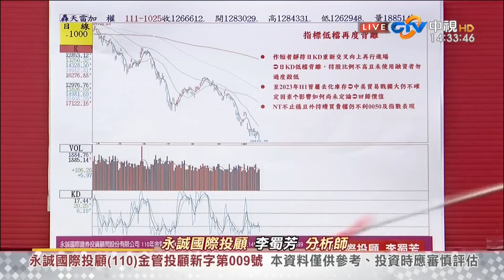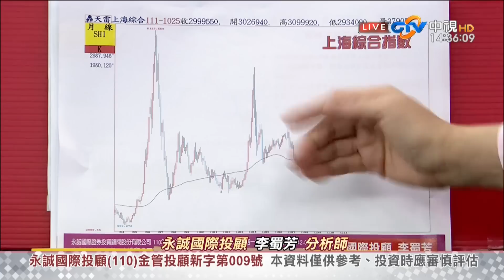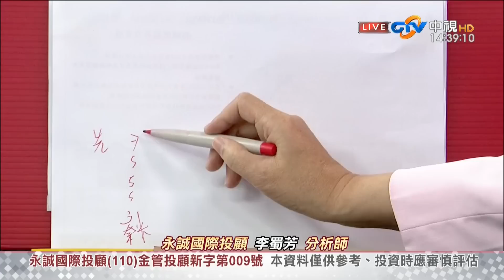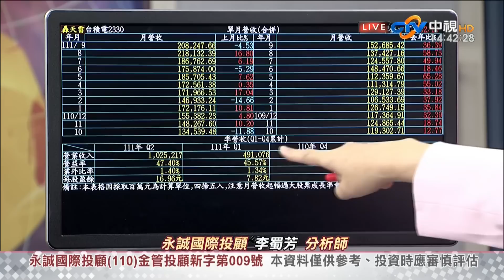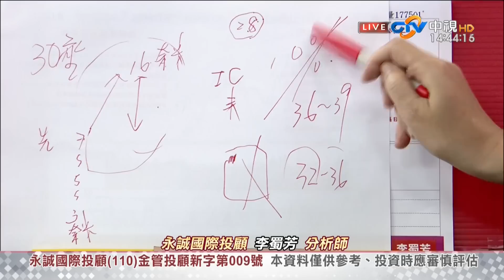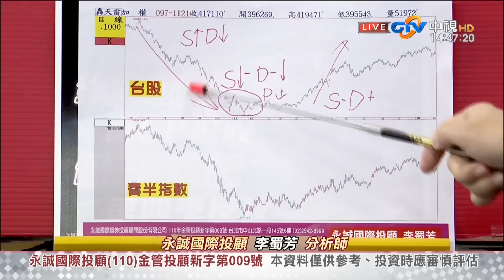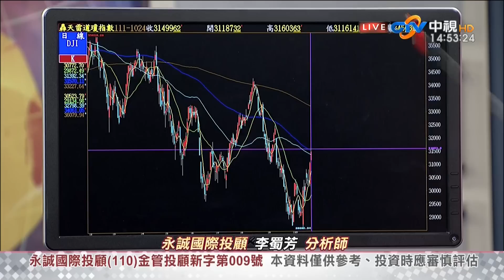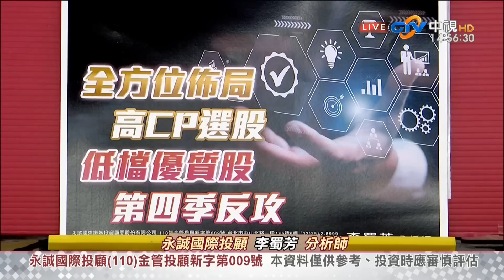中視【股市全芳位】20221025 李蜀芳：跌深股輪彈格局